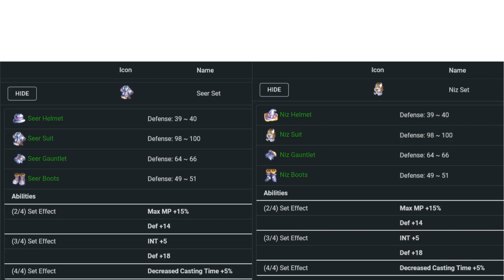Flyff Universe Magician Set Items